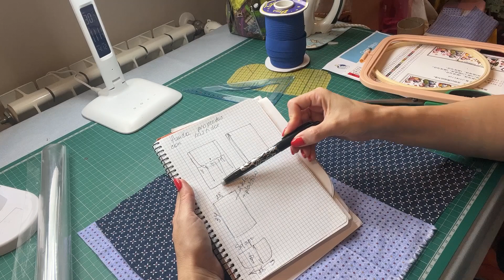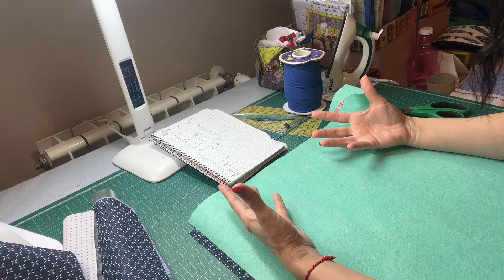✅Tutorial: Funda para proyectos de Punto De Cruz con bastidor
Cremalleras por metros